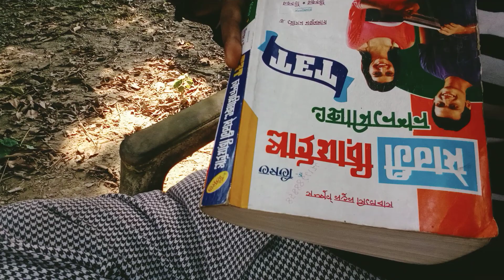primary Tet exam#shorts